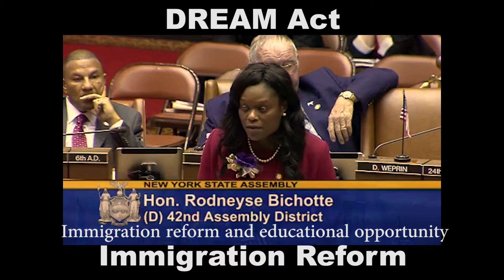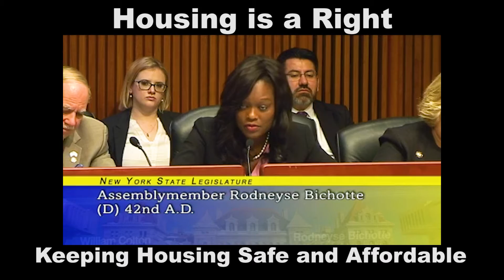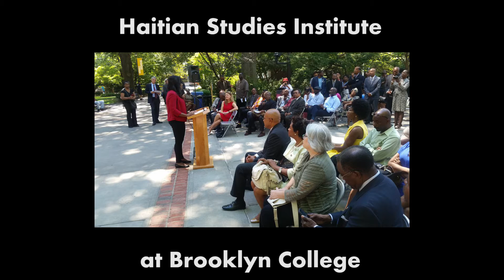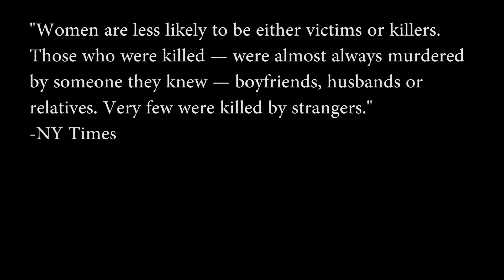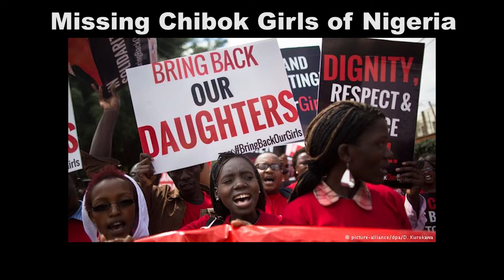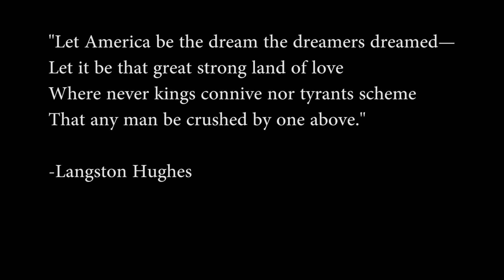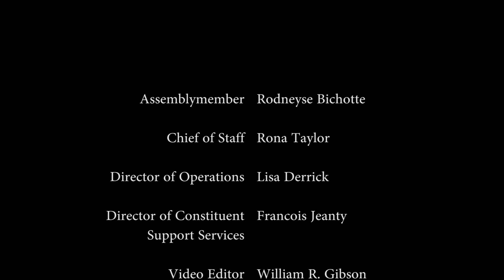Assemblymember Rodneyse Bichotte Video Presentation at the State of the District 2017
Video Introduction at the State of the District 2017. Thhis Was played at the Assemblymember Rodneyse Bichotte's State of the District Address 2017